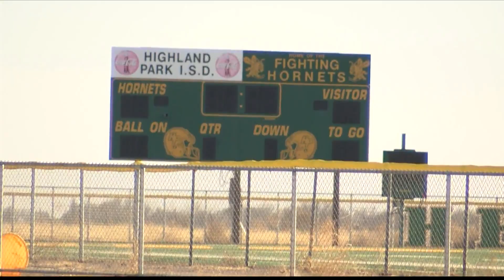Highland Park ISD releases statement regarding staffing, programs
Highland Park Independent School District Superintendent Jimmy Hannon has released a statement regarding staffing and programs within the district.